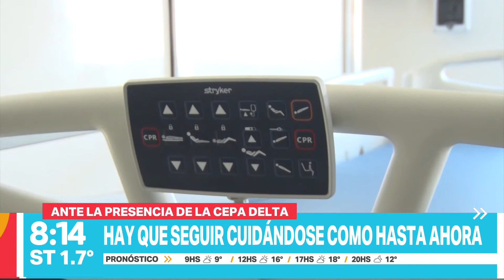Cifras bajas en casos de coronavirus - Telefe Rosario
Hay que seguir cuidándose como hasta ahora. Leonardo Caruana secretario de salud.